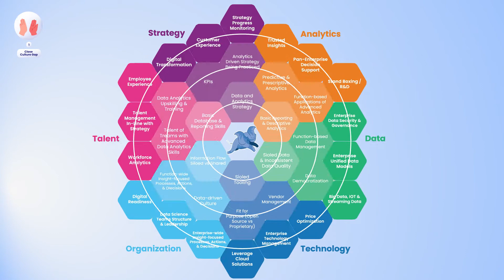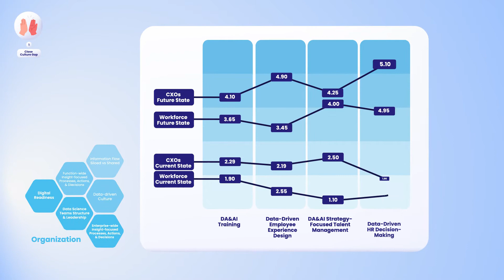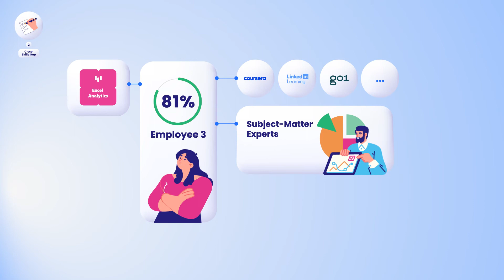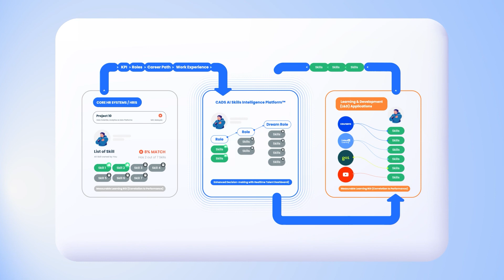CADS AI Skills Intelligence Platform - Enterprise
The Center of Applied Data Science (CADS) uses Data Science, Analytics & AI to transform organizations and workforces. CADS is future proofing the world with data-driven innovation for all. CADS AI Skills Intelligence platform provides solutions toward data-driven maturity and data literacy.

👇🏻Prepare yourself for a career in data science with our comprehensive program:
📌Enterprise Data Practitioner
📌Enterprise Data Analyst
📌Enterprise Data Scientist
📌Enterprise Data Engineer

🚩Get intensive and comprehensive training from leading industry experts
🚩Learn from Winner of Global Datathon (International Data Science Hackathon).
🚩Reach out to our team of data professionals for advice on anything related to the latest trends, industry know-how, and more.

We will be happy to hear from you and will get back to you!